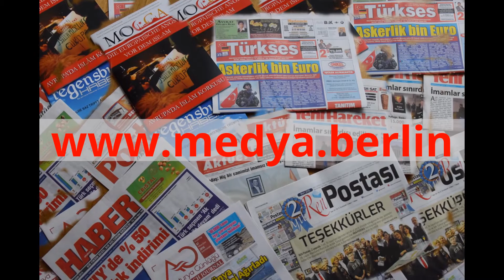Öğrenciler "Kut'ül Amare Zaferi"ni beyaz perdeye taşıyacak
- Hatay'da bir grup lise öğrenci, Osmanlı'nın tarihteki son zaferi olarak kayıtlara geçen ve unutulmaya başlanan Kut'ül Amare Zaferi'ni yeniden hatırlatmak için kamera karşısına geçti
- Okul öğretmeni Yılmaz:
- "Yola çıkarken amacımız, şanlı ecdadımızın kazanmış olduğu bu zaferi tekrar gün yüzüne çıkarmak ve özellikle halkımızla paylaşmaktır"

HATAY (AA) - SALİM TAŞ - Hatay'da bir grup lise öğrenci, Osmanlı'nın tarihteki son zaferi olarak kayıtlara geçen ve unutulmaya başlanan Kut'ül Amare Zaferi'ni konu alan kısa film çekecek.

Hatay İmam Hatip Lisesi öğrencileri, Birinci Dünya Savaşı'nın temel muharebelerinden İngiliz kuvvetleri ve müttefikleri ile Osmanlı Ordusu arasında geçen ancak unutulmaya başlanan zaferin 100. yılında savaşın kazanmasında yaşananları hazırladıkları "Bir Neslin Savaşı Kut'ül Amare" adlı kısa filmle beyaz perdeye yansıtmak için çalışma başlattı.

Okul öğretmeni Mehmet Yılmaz, AA muhabirine yaptığı açıklamada, 'Kut'ül Amare Zaferi'nin herkes tarafından bilinmesini sağlamaya katkıda bulunmak için kısa film projesi hazırladıklarını belirtti.

Filmin senaryosunu öğrencileriyle hazırladıklarını ifade eden Yılmaz, şöyle dedi:

"Yola çıkarken amacımız, şanlı ecdadımızın kazanmış olduğu bu zaferi tekrar gün yüzüne çıkarmak ve özellikle halkımızla paylaşmaktır. İnşallah Kut'ül Amare Savaşı ve zaferiyle ilgili filmimizde daha çok ayrıntıları paylaşacağız. Kısa filmimizde öğrencilerimizden oluşan 8 kişilik ekip rol alacak. Çekimlerde dış mekan olarak Antakya'nın unutulmaya yüz tutmuş su kemerlerini kullandık."

Yılmaz, Kut'ül Amare Savaşı'nın, Osmanlı kuvvetlerinin İngilizlere ve müttefiklerine karşı 29 Nisan 1916'da kazanılmış muhteşem bir zafer olduğunu aktardı.

Kut'ül Amare Savaşı'nın, Bağdat'ın Kut bölgesinde gerçekleştiğini anlatan Yılmaz, savaş sonunda 40 bine yakın İngiliz askerinin esir alındığını ve 20 binin üzerinde İngiliz askerinin öldüğünü söyledi.

Yaptıkları araştırmalarda, günümüzde Kut'ül Amare Zaferi'nin çok fazla bilinmediğini gördüklerine işaret eden Yılmaz, hazırladıkları kısa film ile zaferin daha fazla kişi tarafından bilineceğini umut ettiklerini sözlerine ekledi.

Okul öğrencisi ve filmin yönetmeni Enes Yardımcı da Kut'ül Amare Zaferi'ni anlatan ilk kısa filmi çekmenin heyecanı ve mutluluğu içinde olduğunu belirtti.

Yardımcı, zaferin 100. yılında olmasına rağmen bilinmemesine üzüldüklerini ve bunu gördükleri için kısa film yapmaya karar verdiklerini söyledi.

Çekimlerin 15 gün sürdüğünü ve iyi bir ekip işi çıkardıklarını anlatan Yardımcı, filmin önümüzdeki hafta tanıtımını ve gösterimini yapmaya başlayacaklarını dile getirdi.